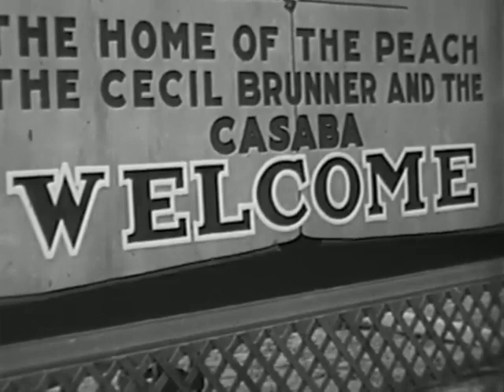Borrowed Wives (1930) FULL MOVIE | American pre-Code comedy film directed by Frank R. Strayer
"Borrowed Wives" is a 1930 American pre-Code comedy film directed by Frank R. Strayer. The film stars Rex Lease, Vera Reynolds, and Nita Martan.

In "Borrowed Wives," the plot revolves around a young man named Dick (played by Rex Lease) who is falsely accused of embezzlement. To escape the scandal and clear his name, Dick enlists the help of his friend Bill (played by Earle Rodney) to pose as his wife and accompany him on a business trip. However, complications arise when Dick's real wife, played by Vera Reynolds, unexpectedly shows up, leading to a series of comedic misunderstandings and mishaps.

As Dick and Bill try to maintain their charade and avoid detection, they find themselves in increasingly absurd situations that test their friendship and ingenuity. The film explores themes of mistaken identity, marital hijinks, and the lengths people will go to in order to protect their reputations.

"Borrowed Wives" is typical of the light-hearted and risqué comedies of the pre-Code era, with its fast-paced plot, snappy dialogue, and comedic performances. While the film may not be as well-known as other comedies of its time, it remains a charming and entertaining example of early Hollywood cinema.
Retro Rewind Reels: Preserving The Past, One Reel At A Time